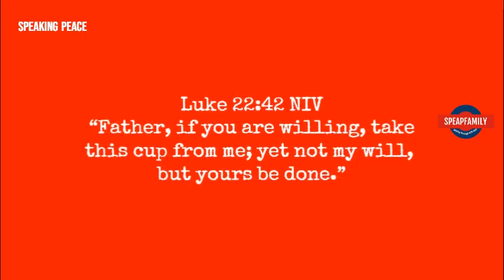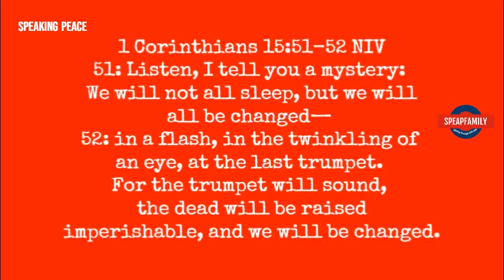How To Live A Purposeful Life Intentionally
God has called us to raise a generation that will live intentionally based of God's plan and purpose for this dispensation and earnestly await the second coming of our Lord Jesus Christ.

PRAYER REQUEST:
In the months of April, we received the instruction to daily mention every Speaking Peace Subscribers and it's been an interesting journey because the days we feel too tired to pray, we do because of you, so If you have a prayer request, you can share it with us through . Our prayer team; presently consisting my family daily pray with and for you.

FOOTAGE
Under the Pexel Legal Simplicity with all photos and videos which can be download, modified and used for free.

Speaking Peace